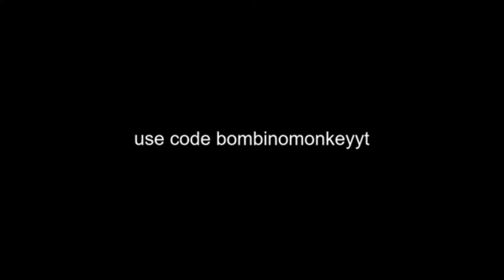Fortnite - Very Sneaky Trap Remix (1 HOUR VERSION)Prod. By BomBino)